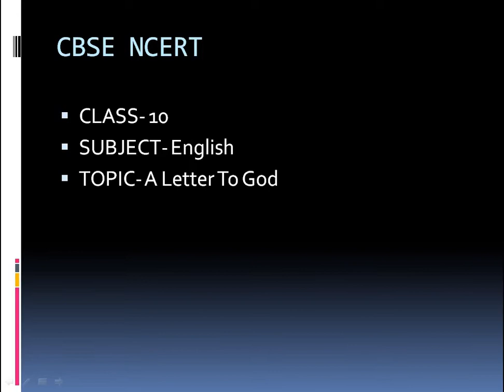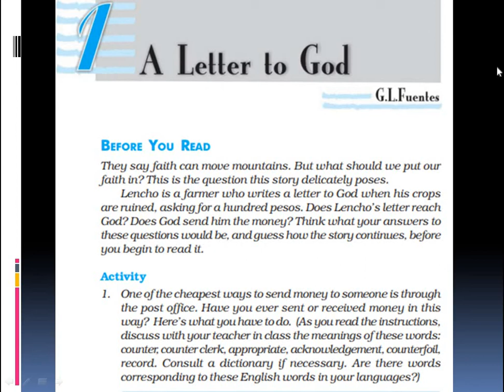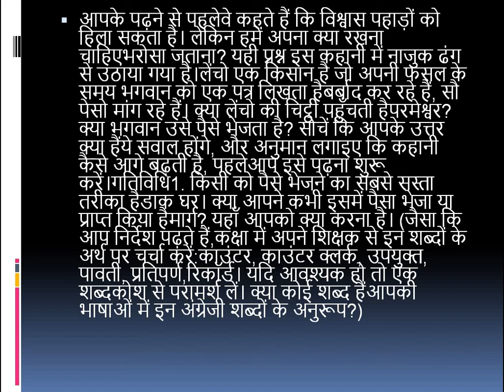a letter to god They say faith can move mountains. But what should we put ourfaith in? class 10 engl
BEFORE YOU READ
They say faith can move mountains. But what should we put our
faith in? This is the question this story delicately poses.
Lencho is a farmer who writes a letter to God when his crops
are ruined, asking for a hundred pesos. Does Lencho’s letter reach
God? Does God send him the money? Think what your answers to
these questions would be, and guess how the story continues, before
you begin to read it.
Activity
1. One of the cheapest ways to send money to someone is through
the post office. Have you ever sent or received money in this
way? Here’s what you have to do. (As you read the instructions,
discuss with your teacher in class the meanings of these words:
counter, counter clerk, appropriate, acknowledgement, counterfoil,
record. Consult a dictionary if necessary. Are there words
corresponding to these English words in your languages?)